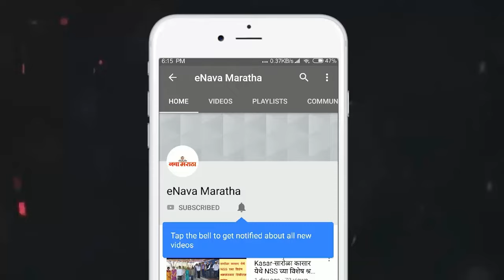शेतकऱ्यांच्या प्रश्नांकडे शासनाचे लक्ष वेधण्यासाठी जिल्हाधिकारी कार्यालयासमोर 'राज्यव्यापी धरणे'